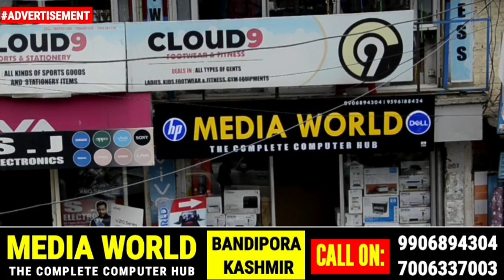BreakingNews: Miliants attack Police in Sopore, No loss of life or injury